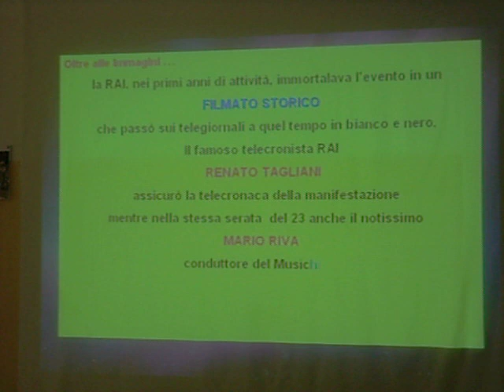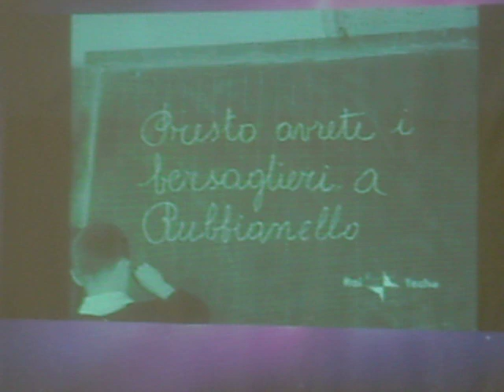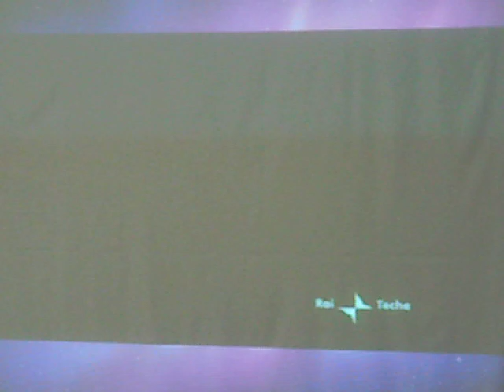i Bersaglieri a Rubbianello 1958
La Rai nei primi anni di attività,immortalava l'evento in un FILMATO STORICO che passò sui telegiornali a quel tempo in bianco e nero.
il famoso telecronista Rai RENATO TAGLIANI assicurò la telecronaca della manifestazione, mentre nella stessa serata del 23 anche il notissimo MARIO RIVA conduttore del musichiere si collegò con Rubbianello a mezzo radio.